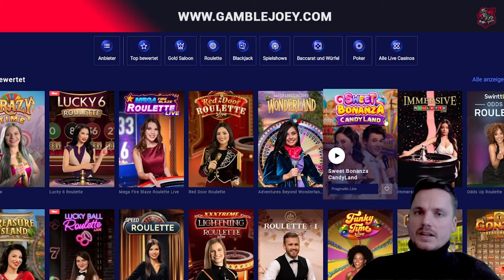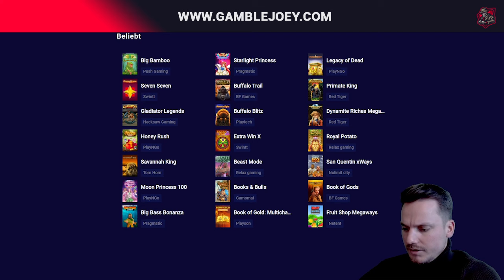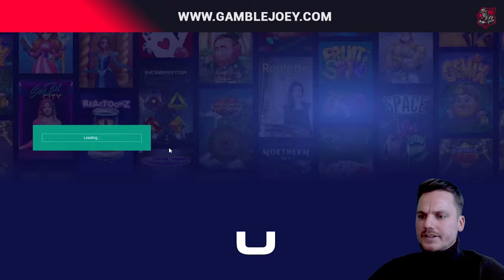CRAZY TIME 🍀 & RAMSES ZERPFLÜCKT ⚠️💥 | 💶 Volli auf 30er 💶 | Freegame High Stake 🎰 | Casino Highlight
Hey Leute,
heute mal in Crazy Time & Ramses !

Mein Twitch Kanal:

 / gamble_joey

18+ (you won’t be able to sign up if not) T&C's Apply, New Customers Only, Gamble Responsibly, begambleaware.org